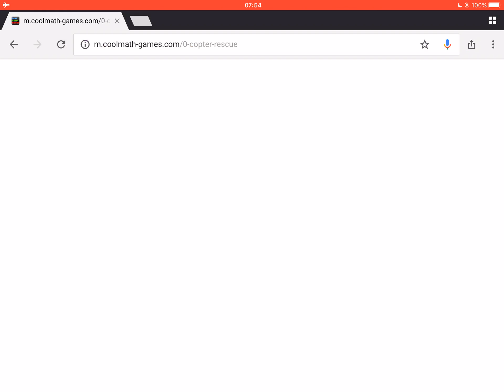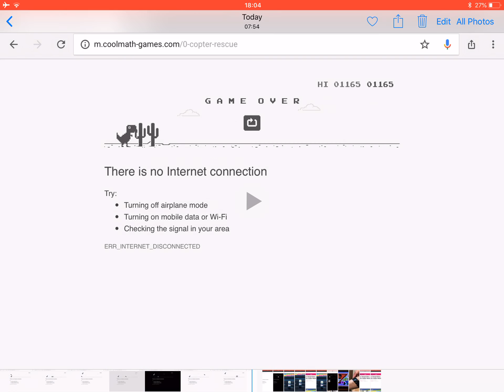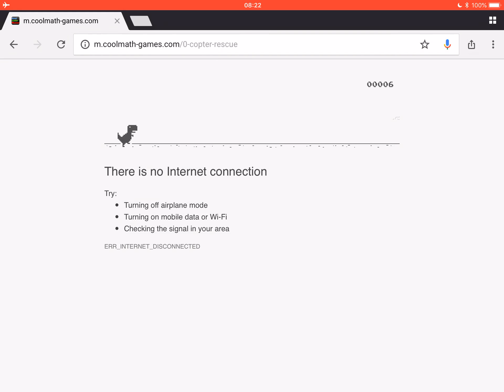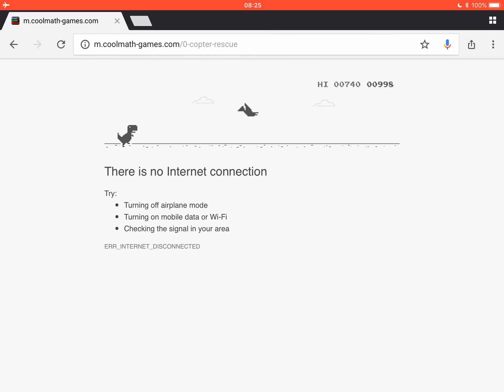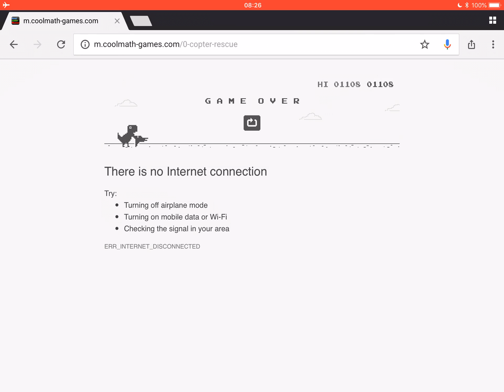JMG S1/EP7: Bimmy’s Boys 1 [ft. Red Monkey, Link, Skeet, Sherpa, Muscles and THJ]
Damn, well maybe next time well try and get bimmy on the show